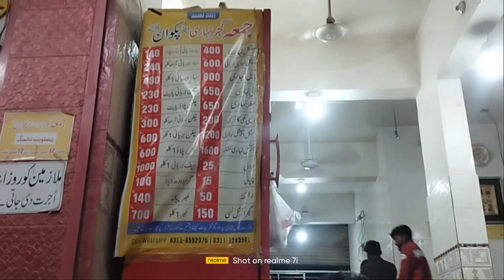Jumma Gujjar Nihari tarke wali nibari||Asli Ghee me bani Tarkaa Nihari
Tarke Wali Nihari|Jumma Gujjar Nihari ||Asli Ghee me bani Tarkaa Nihari ||@Jannatnehavlogs

I hope Ap logo Ko humara Vlog pasand Aya hoga

likee

comments